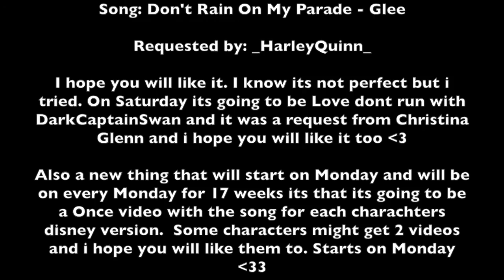DarkSwan - Don't Rain On My Parade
Here is DarkSwan with Don't rain on my parade and it was a request from _HarleyQuinn_ I hope you will like it :) I know its not perfect but i hope you will like it anyway :) On Saturday its going to be Love don't Run with DarkCaptainSwan and it was a request from Christina Glenn.

Also on every Monday for 17 weeks forward starting on this Monday it will come a video with the characters of Once but with their song from their Original disney movie. So its going to be different character each time. So it can be SnowWhite and Prince Charming with Someday My Prince Will Come or Pan with You can fly! I hope you will enjoy it too :)